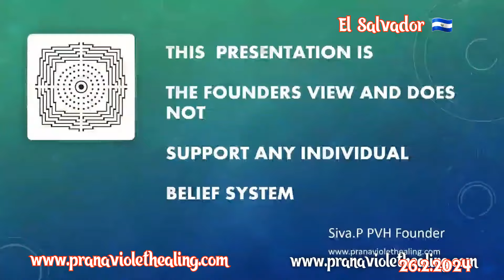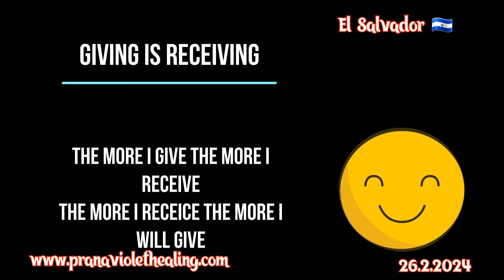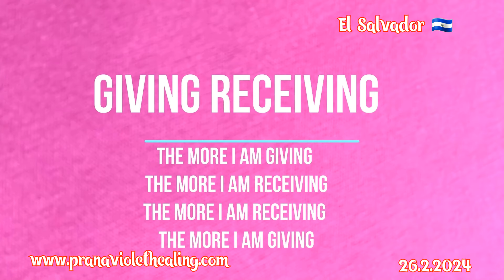How the organs and chakras ARE BLOCKED.